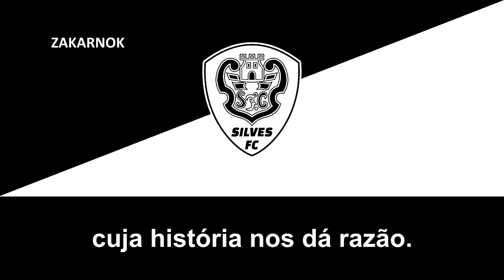Himno del Silves FC (Hino do Silves FC)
Página oficial del club:
El Silves FC es un club de fútbol luso de la ciudad de Silves, en el distrito de Faro y fue fundado en 1919.